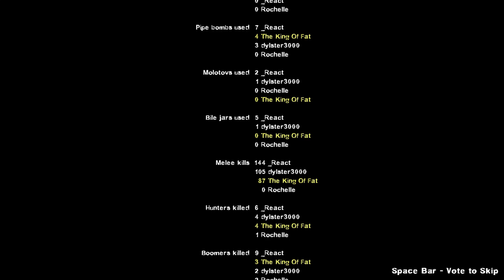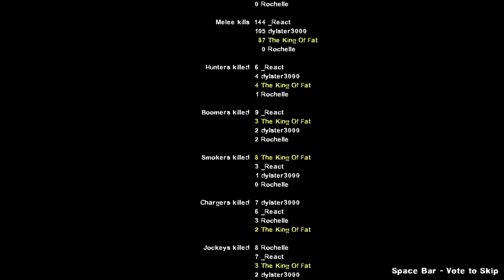Left 4 Dead 2 Azur Lane Has Got Dark Part 4